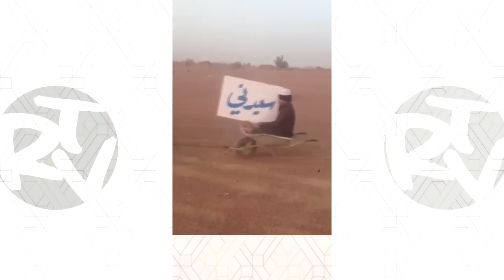كل مقاطع | البارحه القلب من الهم مابات | Funny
Hi all! If you're reading this, make sure to click the thumbs up button b/c it makes me very happy! Have a great week, friends! :)